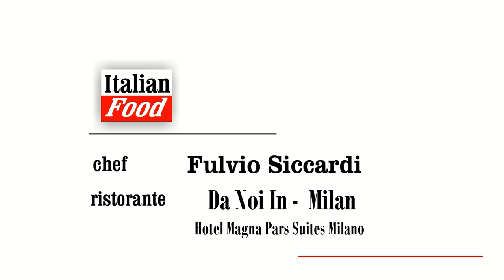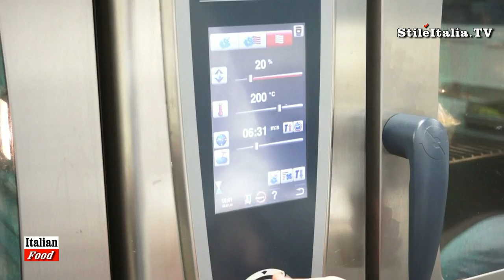"Italian Gentleman" - Egg & Truffle - "Uovo in Gabbia" - "Fulvio Siccardi" - "Da NOI IN"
In this video, the recipe of "Uovo in Gabbia" (Egg in the Cage) one of the master piece of Fulvio Siccardi. A simple and tasty recipe, linked between tradition and innovation.
Fulvio Siccardi is a great and authentic chef which recipes have their roots in the tradition with the right touch of innovation. Fulvio has been awarded twice with 1 star Michelin. Today is the chef and landlord of "Da Noi In" located in Via Forcella 6, in Milan, inside the "Magna Pars Suite Hotel, the first hotel a perfume.

"Italian Food" and "Italian Restaurant" are two programs realized by Danilo della Mura, produced by "Stile Italia Tv", "Leisury Tv" and "Leisury Channel".

"Uovo in Gabbia" è una tra le più famose ed apprezzate ricette di Fulvio Siccardi. Una ricetta che racchiude tradizione ed innovazione.
Fulvio Siccardi è un grande chef, autentico e senza fronzoli, premiato due volte con una Stella Michelin. Nella sua cucina, influenze della cucina tradizionale Piemontese si sposano con moderne ed innovative tecniche di cottura e preparazione.

"Italian Food" e "Italian Restaurant" sono due programmi ideati e realizzati da Danilo della Mura, prodotti da "Stile Italia Tv", "Leisury Tv" e "Leisury Channel"